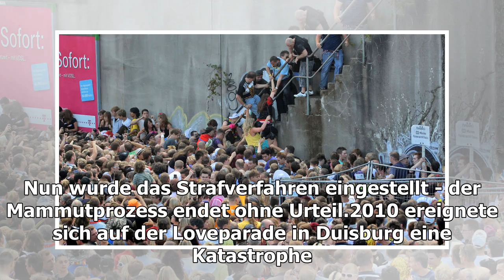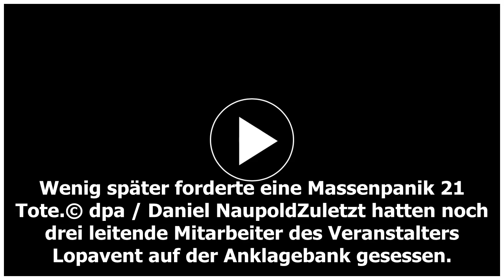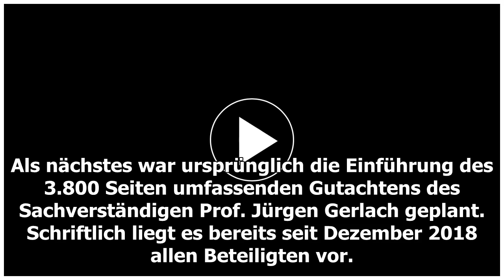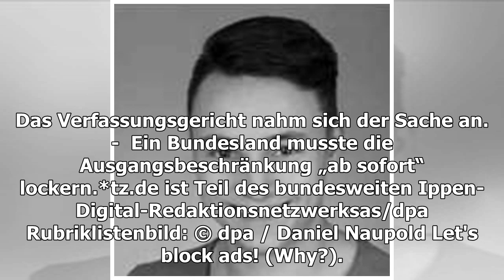Loveparade-Verfahren trotz 21 Toten eingestellt: „Ein juristisches und politisches Fiasko“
21 Tote, 650 Verletzte: Vor knapp zehn Jahren endete die Loveparade in Duisburg in einer Katastrophe. Nun wurde das Strafverfahren eingestellt - der Mammutprozess endet ohne Urteil.2010 ereignete si...